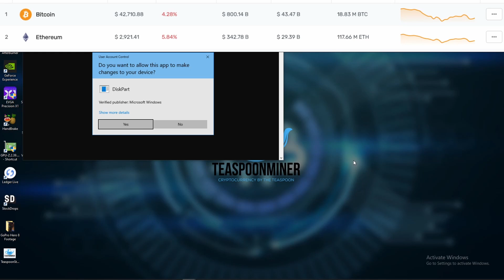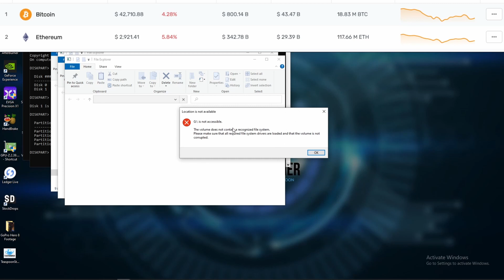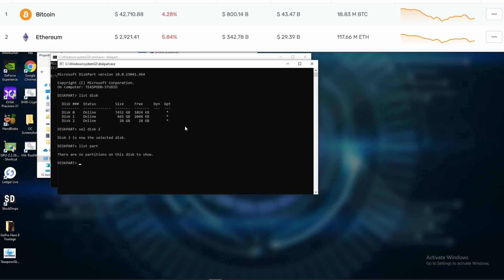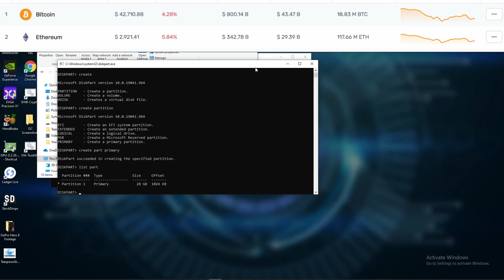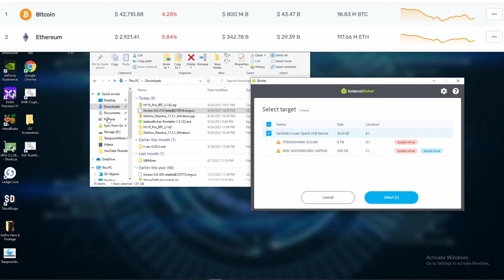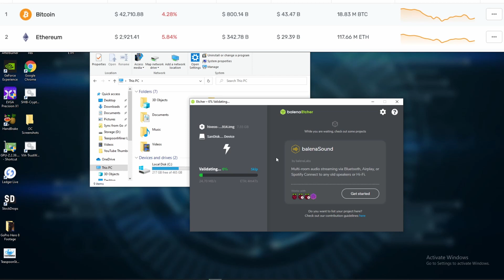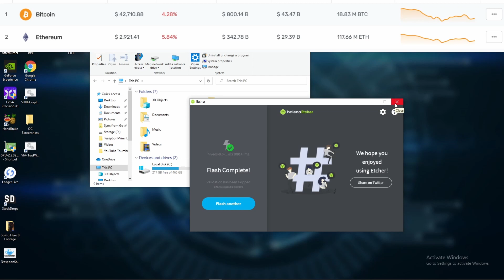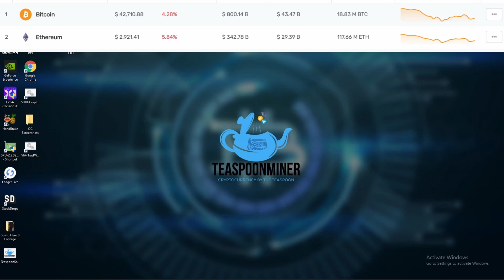How to Clean a HiveOS USB or SSD for a fresh Flash of Hive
Have you ever had a stubborn HiveOS drive you've dealt with where you just can't get rid of all of the partitions from a previous flash of Hive, and you want to clear it completely to do a fresh flash of HiveOS?  Well you'll learn how in this Teaspoon of Cryptocurrency video! Let's go!

Join the Misfit Mining Discord Community!!! 💬
We are growing every day, and it's a great place to learn and grow, and it's a great way to get a hold of me. Join us!

Chapters-
00:00 Intro
01:22 Launch Diskpart
01:39 Couple of steps
02:25 Select a disk
02:41 View Partitions
03:11 Insert USB Thumb drive
03:44 View Partitions in Disk Management
04:13 View USB in Diskpart
05:00 PAY ATTENTION to which disk
05:34 CAREFULLY perform the "CLEAN"
05:59 Disk is clean
06:06 Create Primary Partition
06:57 List Partitions
07:02 Check USB in Windows Explorer
08:02 Exit out of Diskpart
08:10 Quick Format
08:56 Drive formatted
09:11 Launch and prep Balena Etcher
10:00 Select Target
10:26 Double confirm Drive letter
10:48 Start Balena Etcher Flash
11:30 Flash Verify/validation
11:50 Flash complete
12:24 Remove and Re-insert USB drive
13:01 I don't put the Rig.conf on my USB
14:06 Safely Eject USB
14:22 Tuesdays with Teaspoon
15:01 Outro

GPU
Parallel-Miner
Zotac-3070
NewEgg
RTX-3060Ti
RTX-3070
RTX-3080
RTX-3090
Cryptocurrency
GPU-Mining
HiveOS
Ethereum
EIP-1559
London-Hardfork
​RTX-GPU-Mining
3060-XC
Ryzen-5600X
Sapphire Pulse 6600 XT
DogeLord